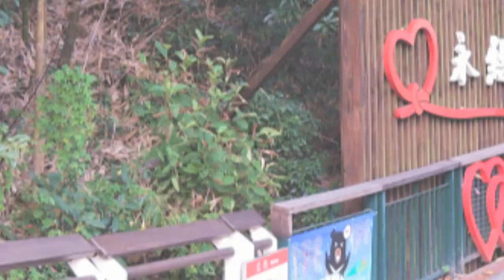台灣之美~日月潭1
日月潭，位於臺灣南投縣魚池鄉日月村，為日潭與月潭之合稱，因其雙潭水色各異而得名。是臺灣第二大湖泊及第一大天然湖泊兼發電水庫。湖面海拔736公尺，常態面積7.93平方公里，最大水深27公尺，自然生態豐富，但亦為最多外來種生物的淡水湖泊之一。 日月潭景色優美，「雙潭秋月」為臺灣八景之一。尤其清晨湖光山色美得像一幅國畫~值得一遊!